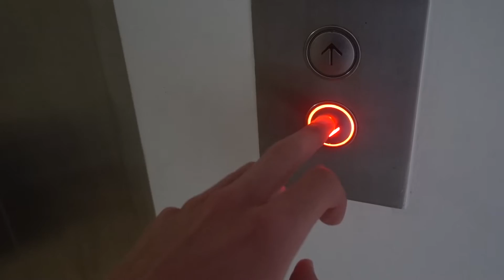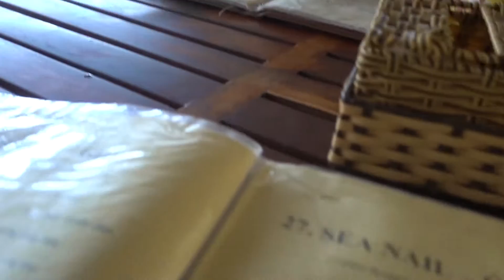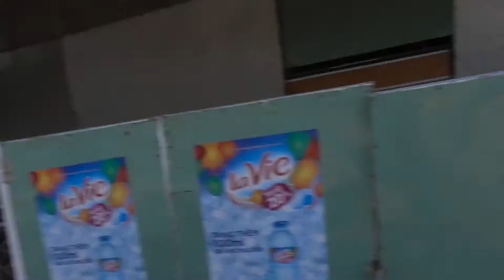We're not supposed to be here... Mui Ne Vietnam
We walked onto a private beach resort in MUI NE Vietnam. It was beautiful but we technically weren't aloud to be there. It was fun while it lasted.

//Filmed on\\
SONY RX100V

//Edited using\\
Adobe Premiere Pro
Adobe Photoshop